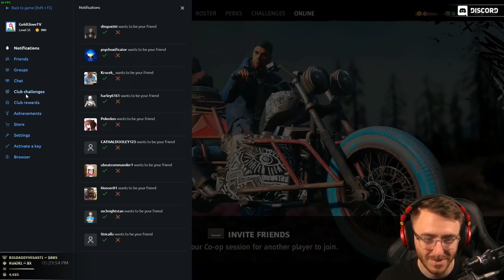Far Cry: New Dawn Gameplay Walkthrough Part 2 - "Exploration" (Let's Play)